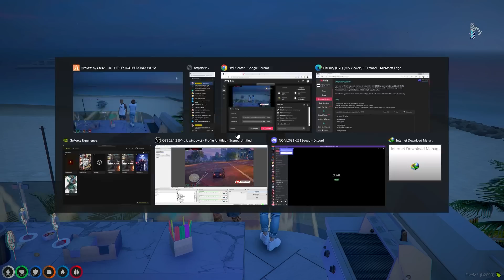SEMUA AKAN INDAH PADA WAKTUNYA! - GTA V ROLEPLAY INDONESIA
MEMBERSHIP AKTIF